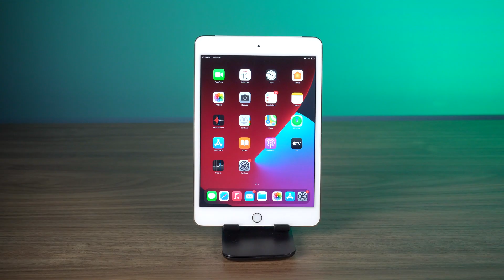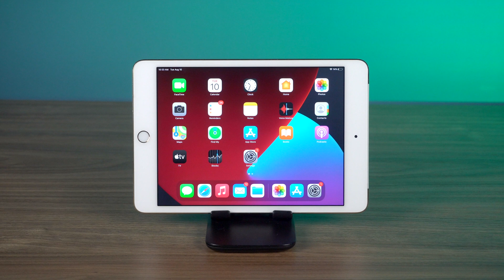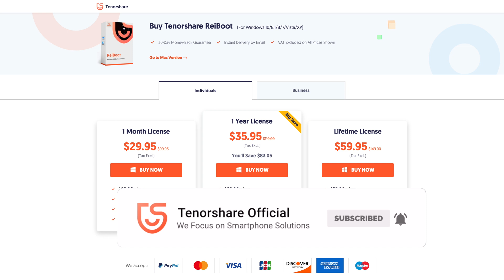iPad Not Charging? Top 5 Ways to Fix it! [2021]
How to fix your iPad not charging when plugged in? Still lots of people will meet this issue when they need to charge their iPad. It may be caused by hardware like cable or adaptor, but also it has something to do with software. Use ReiBoot to fix the software issue (no data loss)

Timestamps:
00:00 Intro
00:25 Fix 1 - Force Restart iPad
00:46 Fix 2 - Check out Cable & Adaptor
01:14 Fix 3 - Clear up Charging Port
01:23 Fix 4 - Restore in DFU Mode (iTunes)
02:15 Fix 5 - Restore with ReiBoot (No Data Loss)